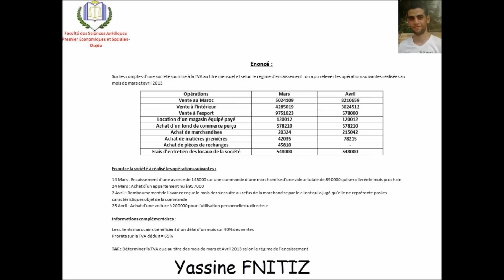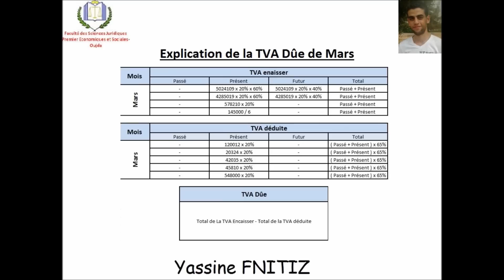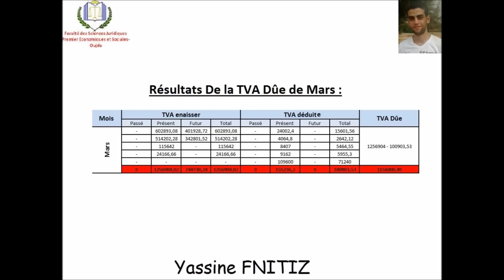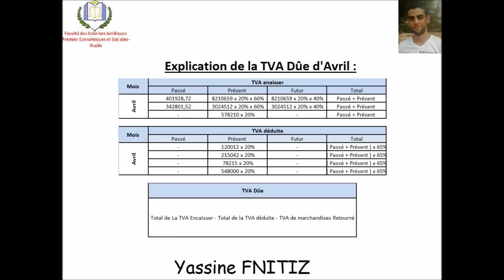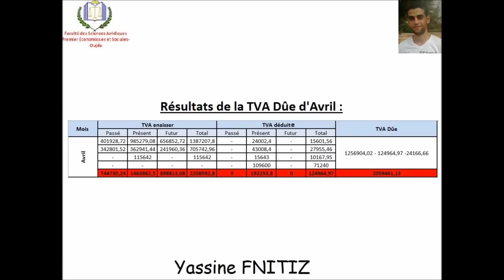Fiscalité des Entreprises I TVA : cas pratique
Yassine FNITIZ